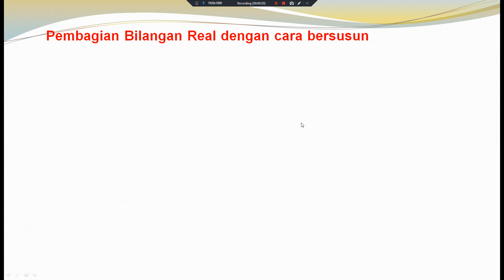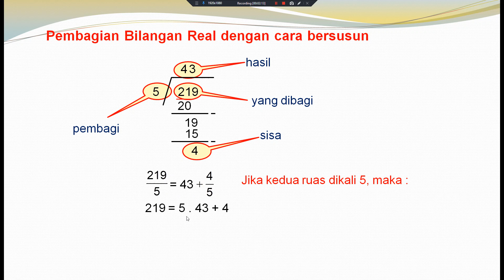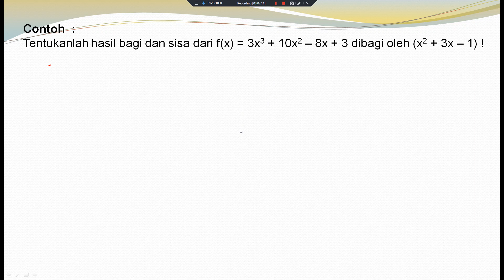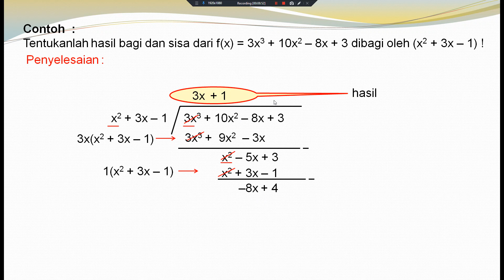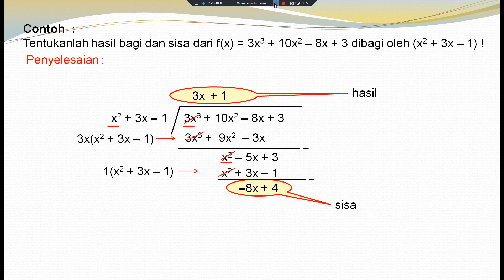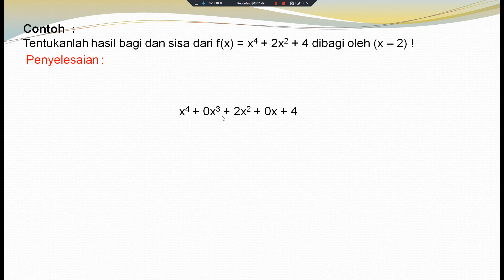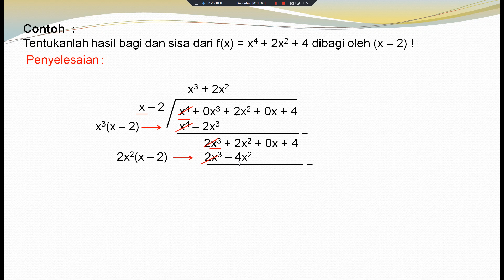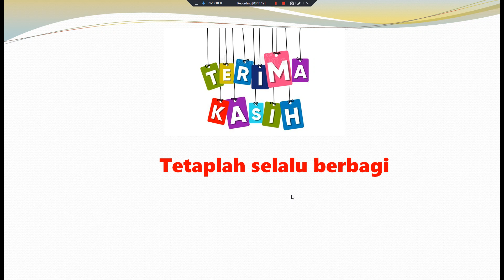pembagian suku banyak dengan cara bersusun